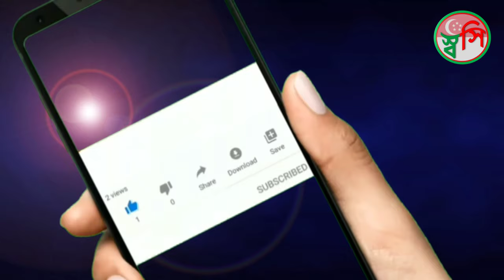Marina Bay Sands Singapore, Light & Water Show, Singapore Travel, Tour Singapore